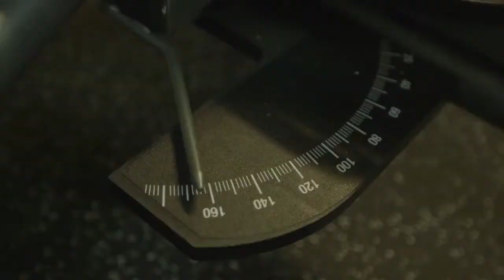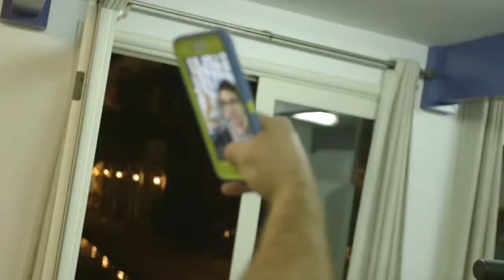Fitness Work With Girls Chest, Abs, And Weight Loss